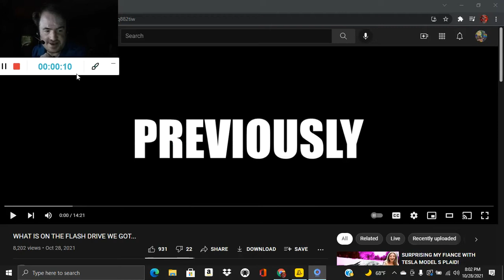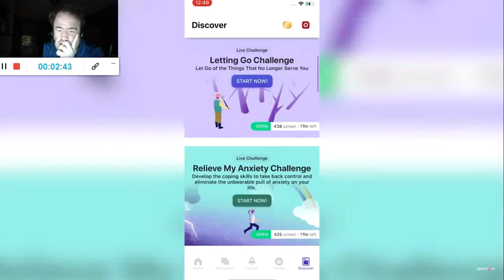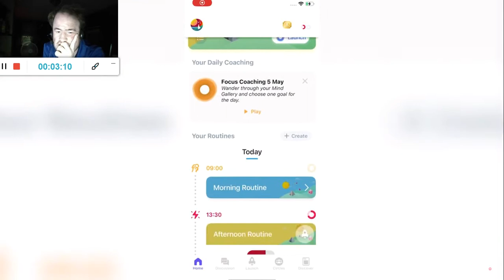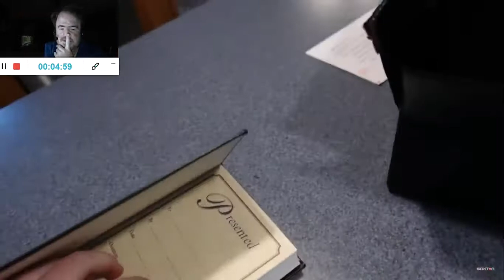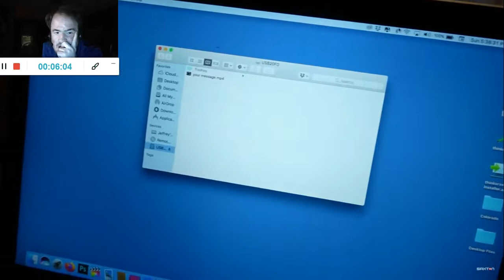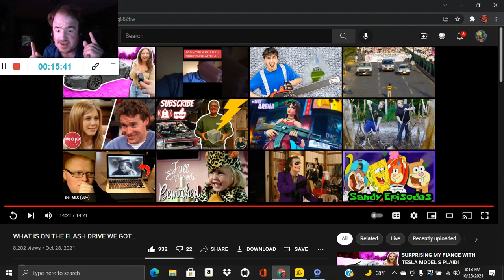WHAT IS ON THE FLASH DRIVE WE GOT... (Reaction; #1262)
Another Reaction;

Shoutout to @EmilySaxton

Drop A Like for more @EmilySaxton Reactions;